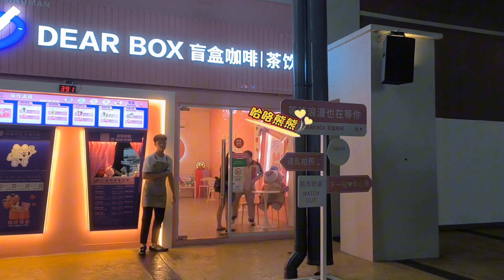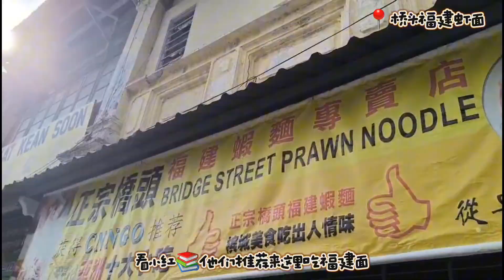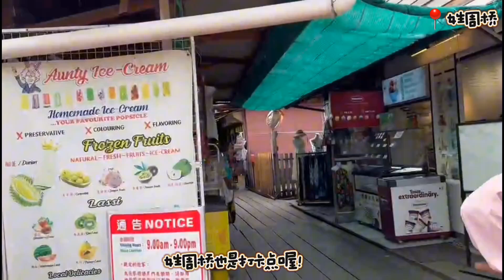槟城 vlog | 下次还要来💕🫶🏻